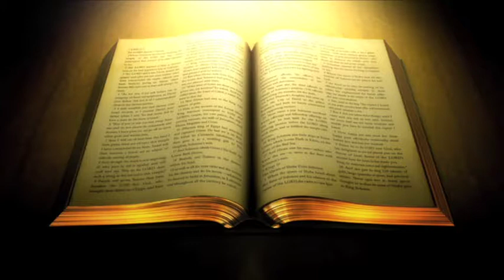THE WAY KNOWLEDGE AND JOY OF SALVATION 3C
Romans 8:31-39 Amplified Bible, Classic Edition (AMPC)
31 What then shall we say to [all] this? If God is for us, who [can be] against us? [Who can be our foe, if God is on our side?]
32 He who did not withhold or spare [even] His own Son but gave Him up for us all, will He not also with Him freely and graciously give us all [other] things?
33 Who shall bring any charge against God’s elect [when it is] God Who justifies [that is, Who puts us in right relation to Himself? Who shall come forward and accuse or impeach those whom God has chosen? Will God, Who acquits us?]
34 Who is there to condemn [us]? Will Christ Jesus (the Messiah), Who died, or rather Who was raised from the dead, Who is at the right hand of God actually pleading as He intercedes for us?
35 Who shall ever separate us from Christ’s love? Shall suffering and affliction and tribulation? Or calamity and distress? Or persecution or hunger or destitution or peril or sword?
36 Even as it is written, For Thy sake we are put to death all the day long; we are regarded and counted as sheep for the slaughter.
37 Yet amid all these things we are more than conquerors and gain a surpassing victory through Him Who loved us.
38 For I am persuaded beyond doubt (am sure) that neither death nor life, nor angels nor principalities, nor things impending and threatening nor things to come, nor powers,
39 Nor height nor depth, nor anything else in all creation will be able to separate us from the love of God which is in Christ Jesus our Lord.